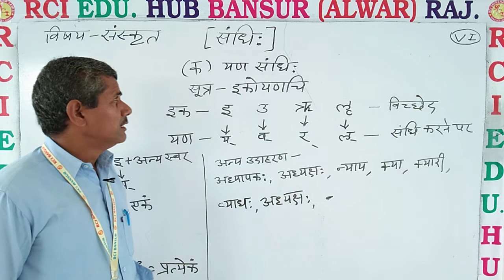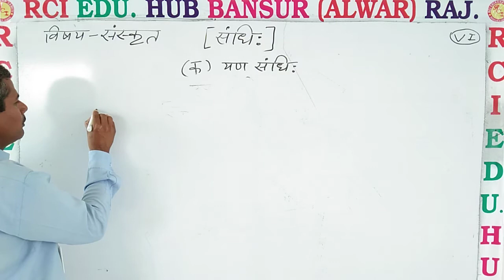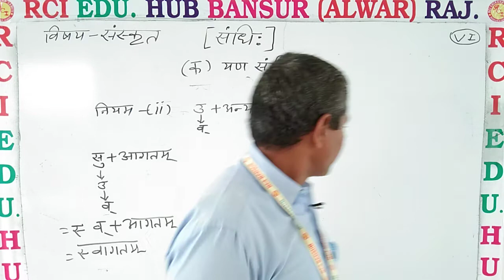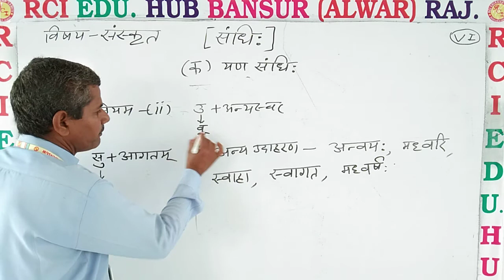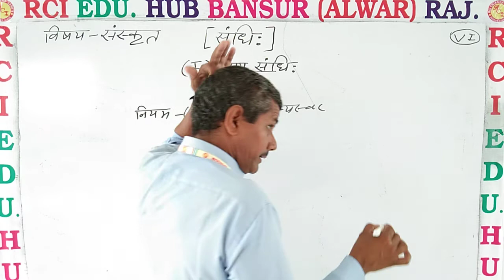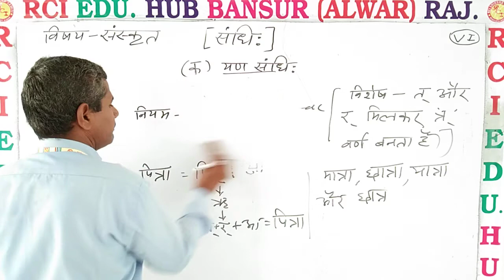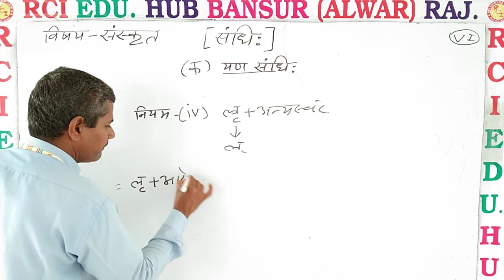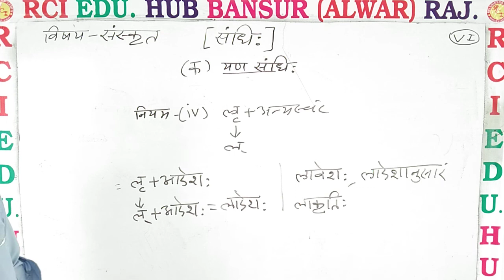(क) यण संधि ll Rci Edu. Hub Bansur Alwar Raj. ll BY OP SIR